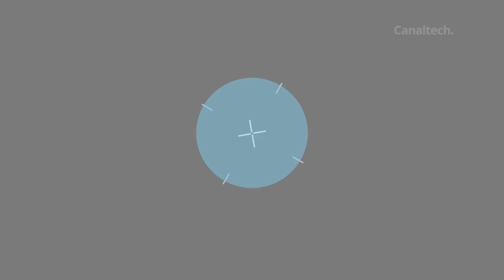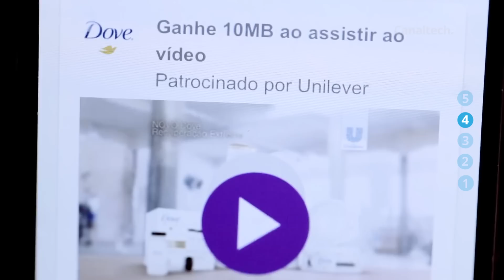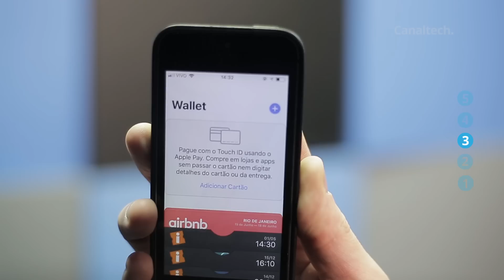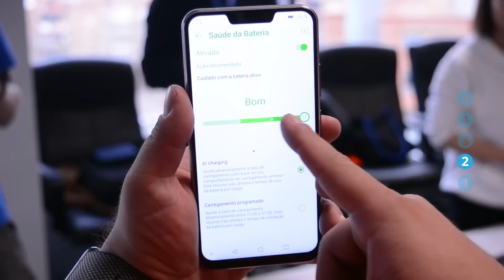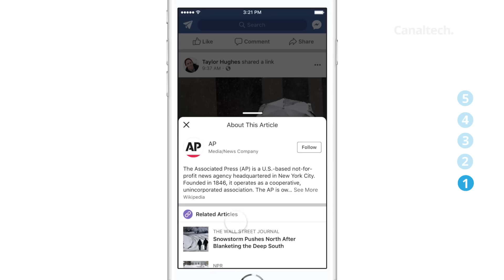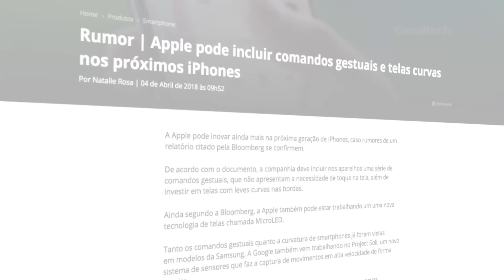Atiradora odiava o YouTube; Apple Pay no Brasil; Zenfone 5 em abril e+ [CT News]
Atiradora que invadiu prédio do YouTube nutria ódio pela empresa, diz família

Ministério Público investiga Vivo por uso ilegal de dados pessoais de clientes

Apple Pay finalmente chega ao Brasil, mas só funciona com cartões do Itaú

Zenfone 5 será apresentado oficialmente no dia 12 de abril, confirma Asus

Facebook cria ferramenta de informações de autor para combater fake news

Rumor aponta que Apple pode incluir comandos gestuais e telas curvas nos próximos iPhones

Jovem é assassinado com tiro durante live no Instagram

Facebook entra com ação no Supremo para suspender investigações no Brasil

SEGUNDAS:
CT News

TERÇAS:
CT News
CT Responde

QUARTAS:
Top Tech
CT News

QUINTAS:
CT News

SEXTAS:
CT News

SÁBADO:
Porta 101